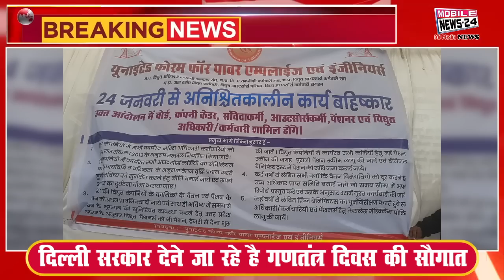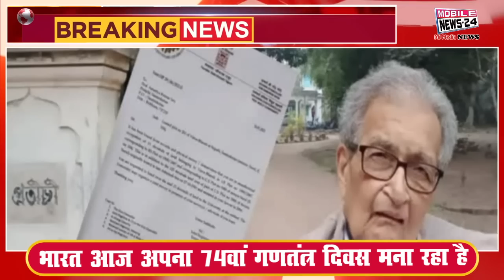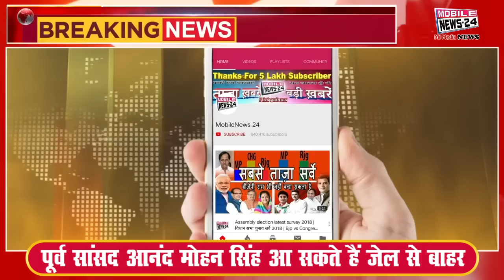26 Jan. आज की ताज़ा ख़बरें | Republic day | Mukhya Samachar | Taja Khabre | Aaj Ki News | MobileNews24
26 Jan. आज की ताज़ा ख़बरें | Republic day | Mukhya Samachar | Taja Khabre | Aaj Ki News | MobileNews24

भारत आज अपना 74वां गणतंत्र दिवस मना रहा है
दिल्ली सर्कार देने जा रहे है गणतंत्र दिवस की सौगात
आज से ब्रज में शुरू होगी 40 दिन की होली
सुप्रीम कोर्ट आज हजार से ज्यादा फैसलों का 10 भाषाओं में जारी करेगा अनुवाद
देश में एक बार फिर किसान आंदोलन का आगाज होने जा रहा है
पूर्व सांसद आनंद मोहन सिंह आ सकते हैं जेल से बाहर
आज है बसंत पंचमी यानि सरस्वती पूजा का त्योहार
जम्मू-कश्मीर में भारी बारिश से भारत जोड़ो यात्रा रद्द

India is celebrating its 74th Republic Day today
Delhi government is going to give Republic Day gift
40 days Holi will start in Braj from today
Supreme Court will issue translation of more than thousand decisions in 10 languages today
Farmers movement is going to start once again in the country
Former MP Anand Mohan Singh can come out of jail
Today is the festival of Basant Panchami i.e. Saraswati Puja
India Jodo Yatra canceled due to heavy rains in Jammu and Kashmir